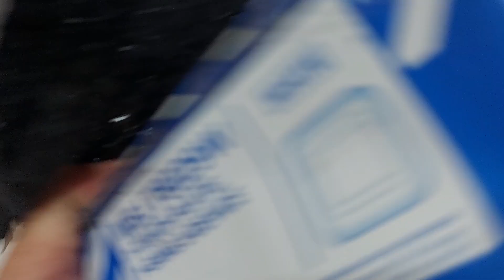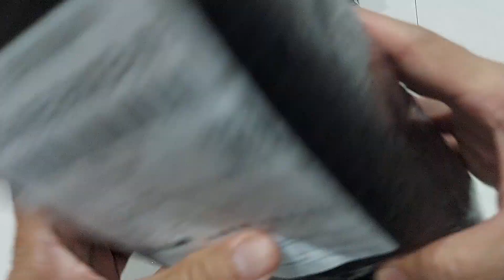Sekaligus UNBOXING semua